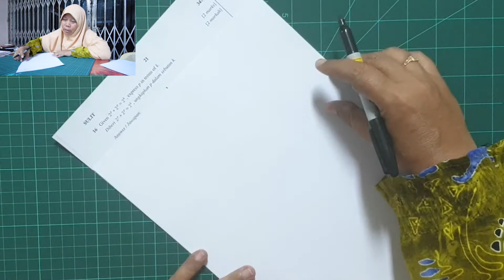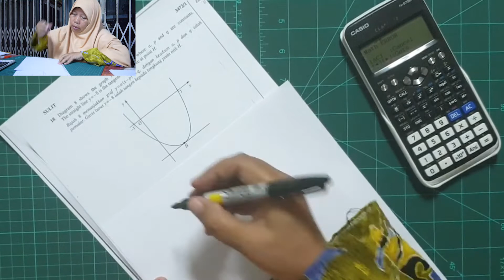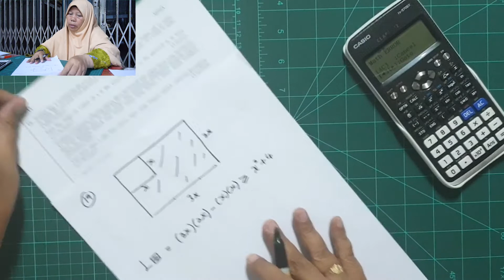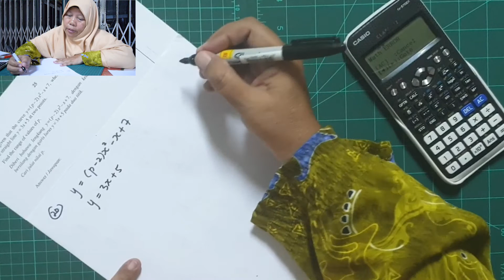SPM 2018 Matematik Tambahan( Additional Mathematics)| Part 4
Asslamualikum ,  Hari ini cikgu aya nak kongsi cara menjawab soalan  SPM Matamatik Tambahan 2018... semoga dapat membantu para pelajar..